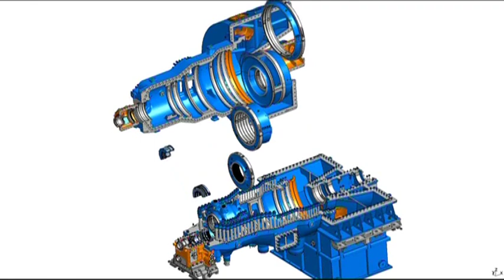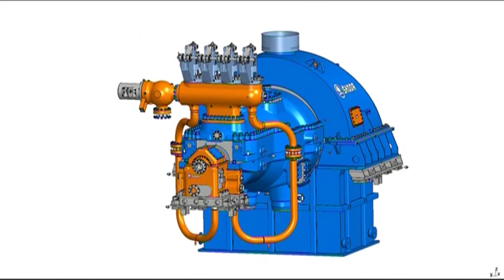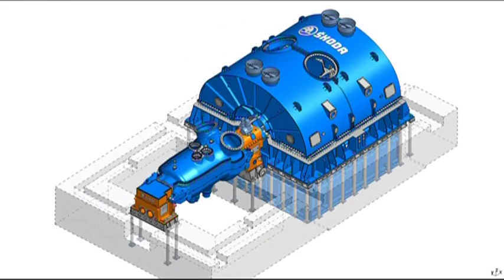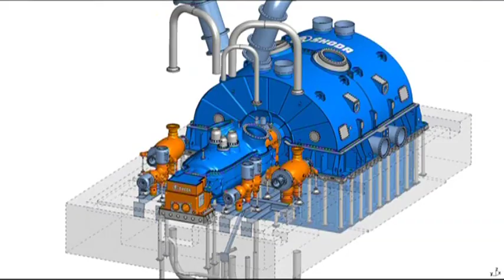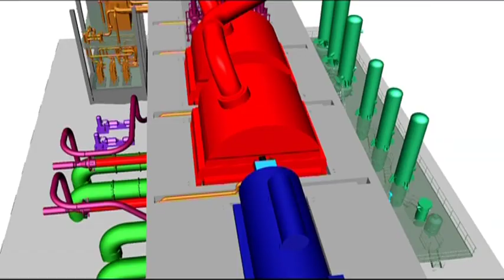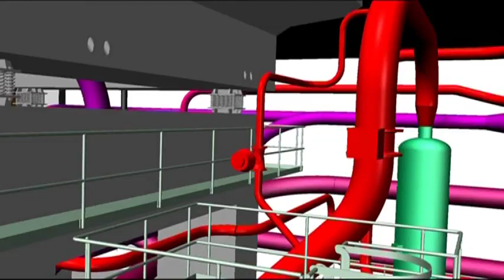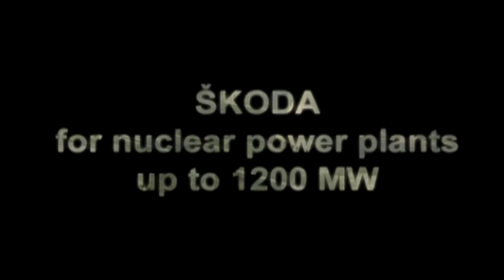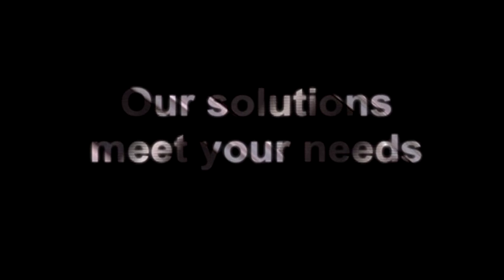ŠKODA POWER 2007